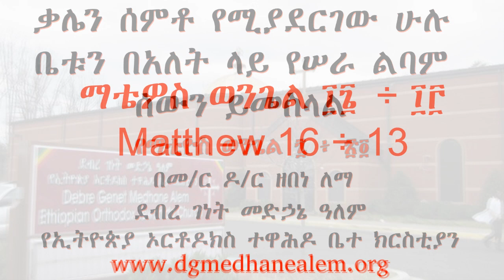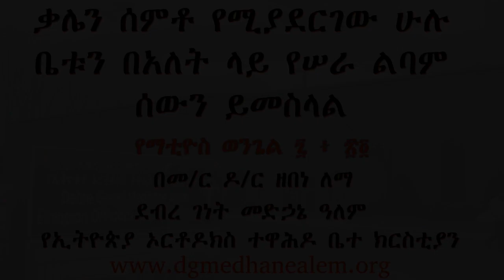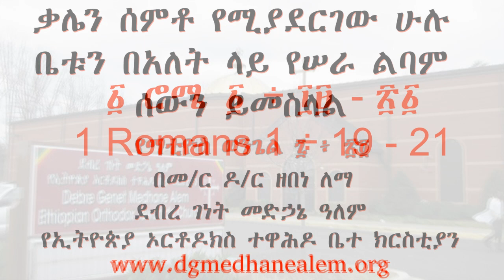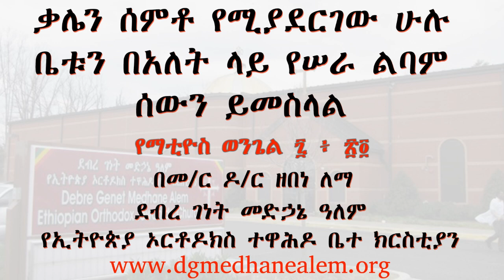ቃሌን ሰምቶ የሚያደርገው ሁሉ ቤቱን በአለት ላይ የሠራ ልባም ሰውን ይመስላል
በመ/ር ዶ/ር ዘበነ ለማ (Memeher Dr. Zebene Lemma)

ደብረ ገነት መድኃኔ ዓለም የኢትዮጵያ ኦርቶዶክስ ተዋሕዶ ቤተ ክርስቲያን
Debre Genet Medhane Alem Ethiopian Orthodox Tewahido Church